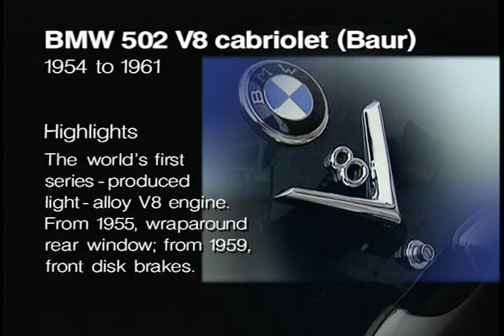1954 to 1961 BMW 502 V8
The 501 was very conservative in looks and engineering.  The body was mounted to a heavy chassis and an under-powered six-cylinder engine was developed from a pre-war model. The car was not successful.

When it was fitted with a V-8 and renamed the 502, the heavy-weight saloon sold better.  The 1954 engine -- the first German eight-cylinder to be produced after the War -- was powerful and smooth.  It was also the first mass produced engine to have both the engine block and the cylinder head made of a light alloy material.

S313